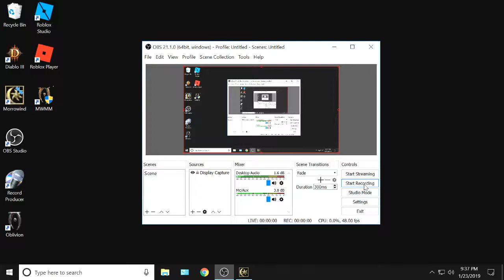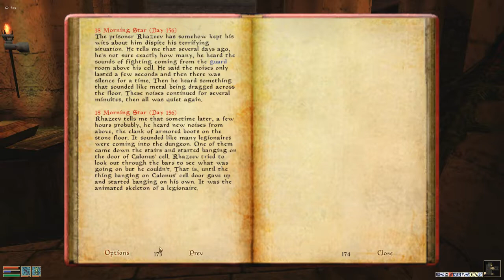Morrowind -- 538 Great Shoals, secret passages